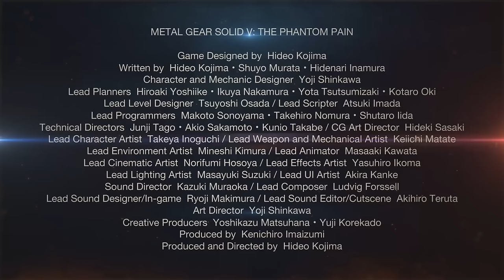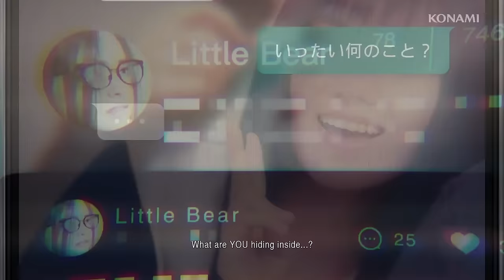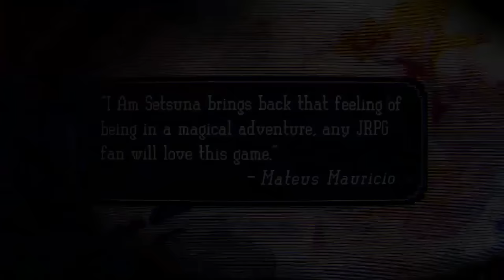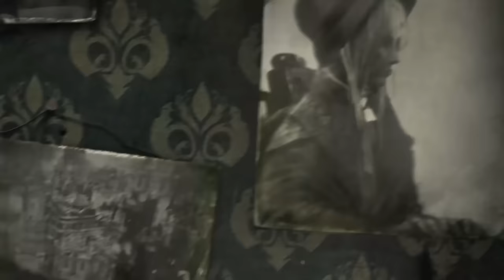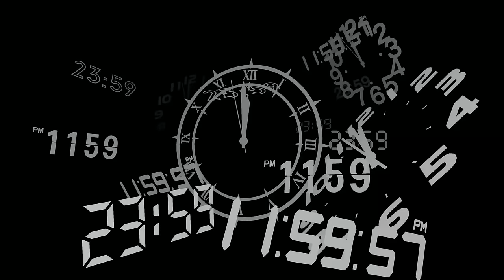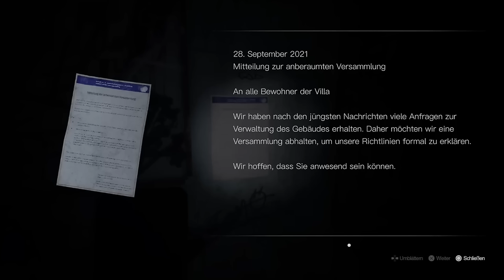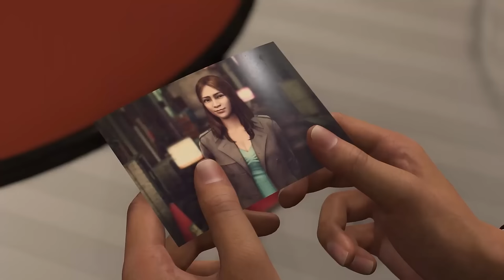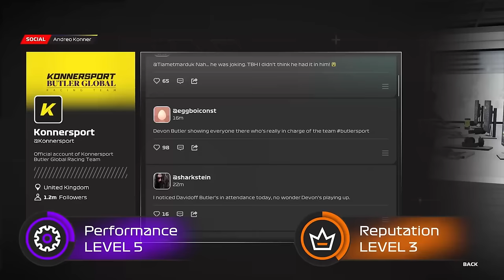SCHLECHTER als Gotham Knights? - Suicide Squad, Persona 3: Reload, Silent Hill & mehr! - HFM 457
Wenn eine volle News-Woche auf seltsam vollgestopften Spiele-Januar treffen, tja, dann ist es wohl Zeit für Hooked FM in Überlänge! In fast drei Stunden reden wir über die letzte State of Play, Microsofts Pläne bezüglich Xbox-Exklusivität, gecancelte Spiele und Ports und es gibt unsere Eindrücke zu Persona 3: Reload, Silent Hill: The Short Message, Tekken 8, Suicide Squad Kill the Justice League und mehr! Viel Spaß!

Timestamps:

0:00 – Intro
6:31 – State of Play, Stellar Blade
10:01 – Sonic X Shadow Generations
13:30 – Silent Hill: The Short Message & Silent Hill 2 Remake
19:17 – Judas
24:37 – Metro Awakening VR
28:49 – Rise of the Ronin
30:42 – Until Dawn (Remastered?) für PS5/PC
34:00 – Death Stranding 2: On the Beach
38:18 – Physint Espionage-Action von Kojima
43:43 – Deus Ex gecancelt
47:58 – Entlassungen bei Sega of America
51:01 – Tokyo RPG Factory wird aufgelöst
53:50 – Shallah – neues Spiel von JP Games / Tabata
57:02 – Yu-Gi-Oh! Early Days Collection
1:00:20 – Starfield, Hi-Fi Rush & Indiana Jones auch auf PC und PS5?
1:13:46 – Dreams & Bloodborne PC/PS5-Ports existierten
1:19:24 – HOLY Sponsoring: Nutzt unsere Codes HOOKED5 & HOOKED auf weareholy.com
1:21:54 – Persona 3: Reload
1:44:36 – Silent Hill: The Short Message
1:58:03 – Suicide Squad Kill the Justice League
2:20:51 – Tekken 8
2:36:24 – Like a Dragon: Infinite Wealth
2:37:57 – Yakuza (PS2)
2:44:05 – Robins Famoses Formel-1-Fest
2:48:35 – Die Podcast-Produzent*innen